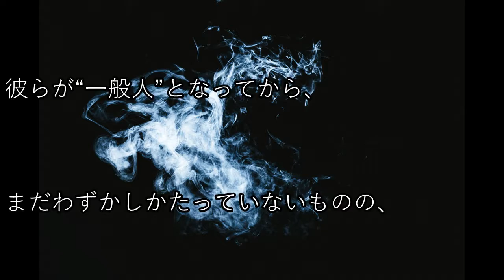成宮寛貴インスタで公開した現在の姿にファン驚愕！芸能界引退後の今の姿とは・・・